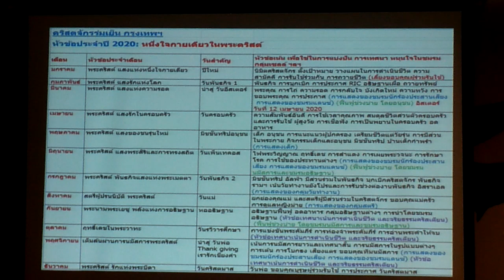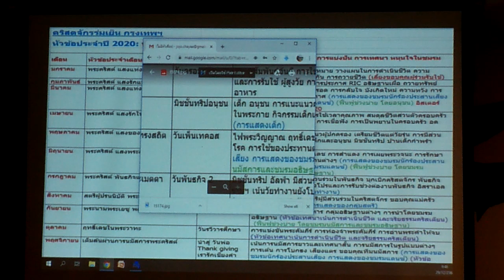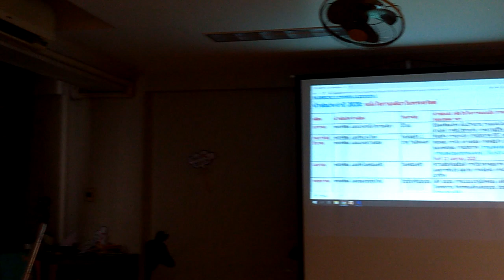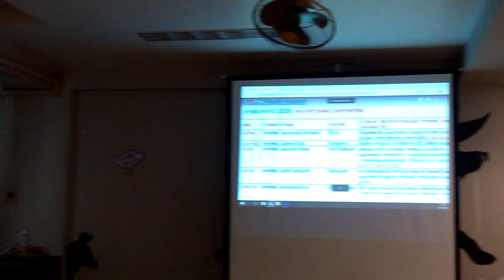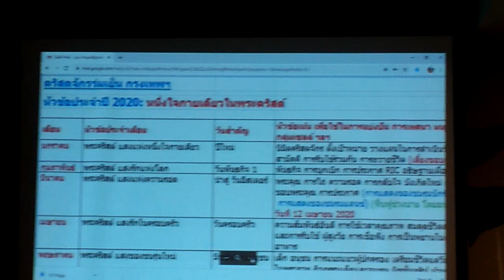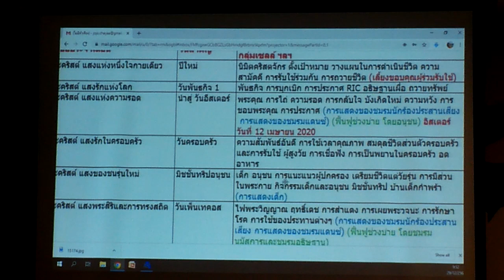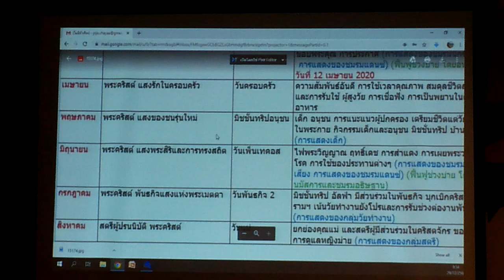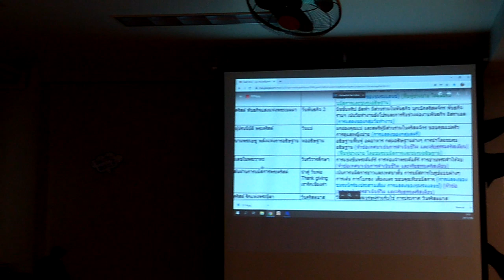สรรเสริญพระเจ้า ♡ คริสจักร์ร่มเย็น ROM YEN CHURCH 20191229 094018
สรรเสริญพระเจ้า ♡ คริสจักร์ร่มเย็น ROM YEN CHURCH